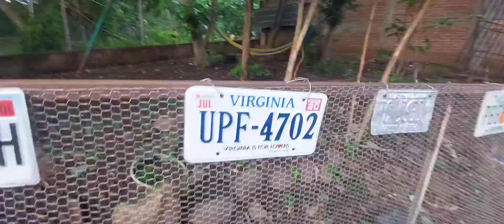Dina y yo los peleamos vea porque.